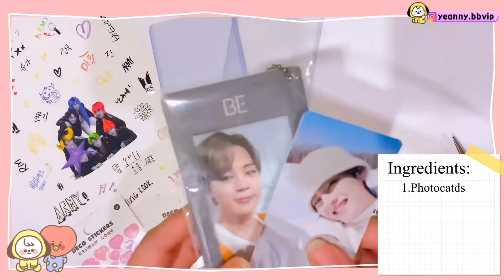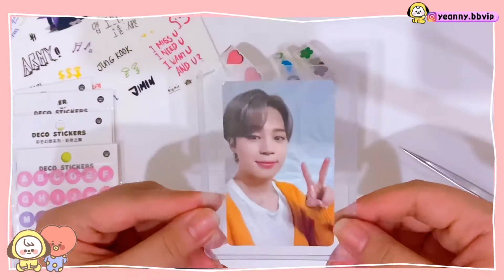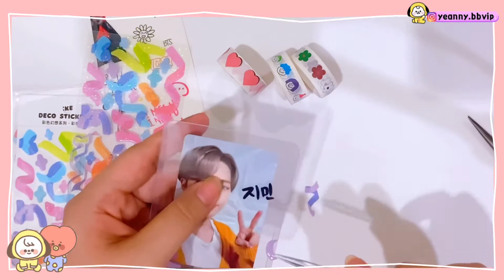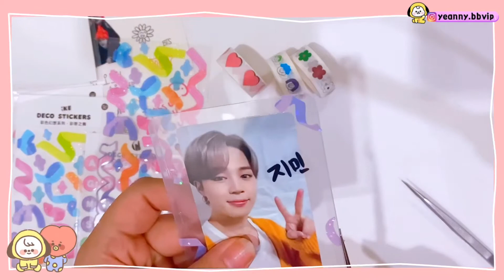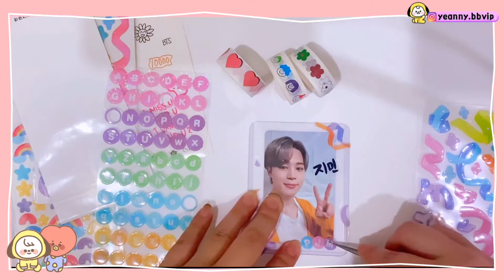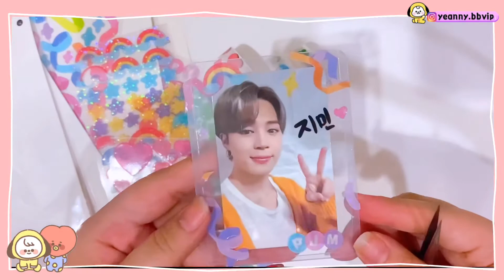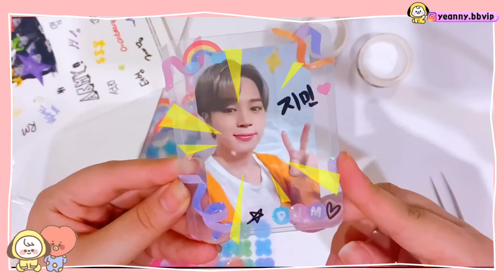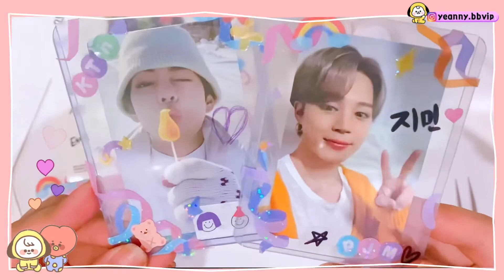[ARMY Vlog#81]DECO Time-BE ESSENTIAL POB Jimin’s Photocard & WINTER PACKAGE V’s Photocard |yeannyLog